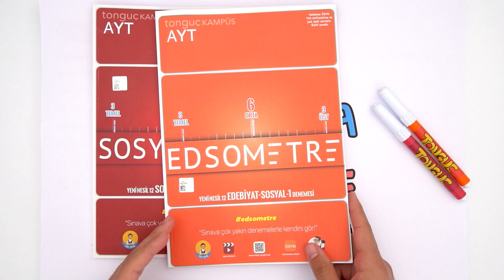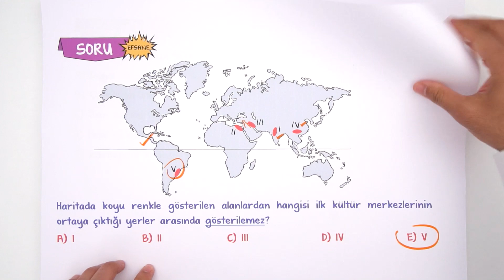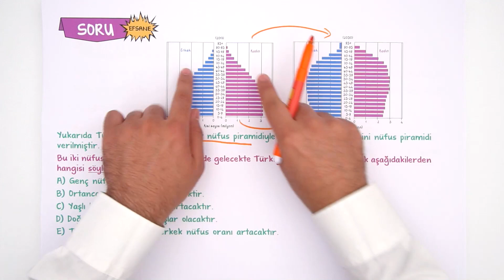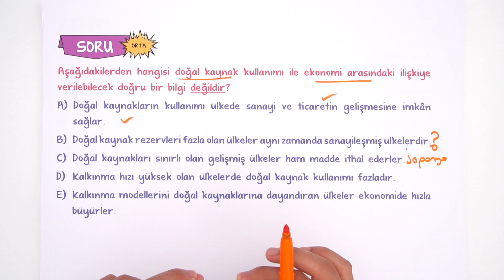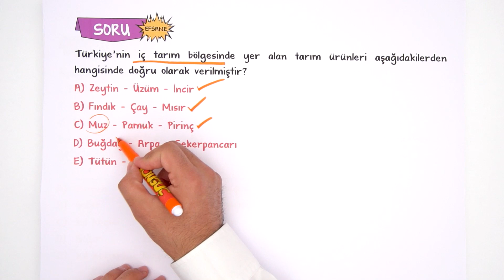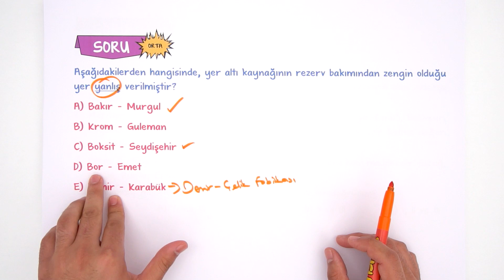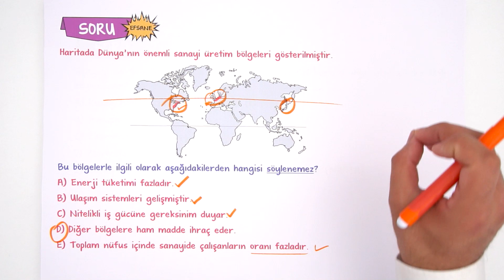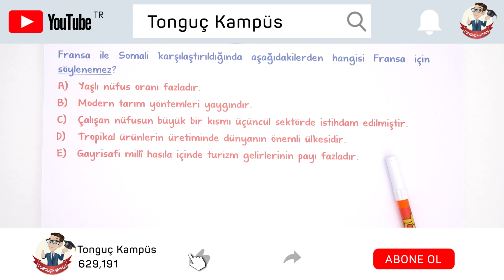AYT Coğrafya | Efsane Soru Çözümü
Efsane soru çözümü kampı başladı! Temel, orta, yeni nesil ve efsane kategorilerinde bomba gibi soru çözümleri ile AYT’yi pekiştireceğiz.